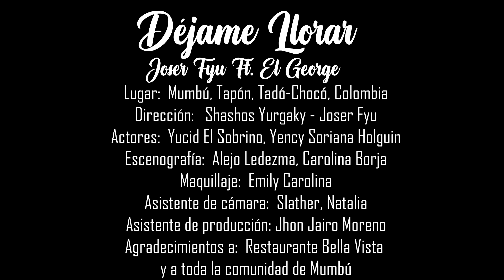Joser Fyu, El George - Déjame Llorar (Video Oficial)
Disfruta el video oficial del éxito de la salsa urbana romántica "Déjame Llorar" de Joser Fyu junto a El George, la mejor salsa urbana para bailar, gozar y dedicar con amor.  ❤️

📱 CONTRATACIONES:
+(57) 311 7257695 - Rooy Becerra